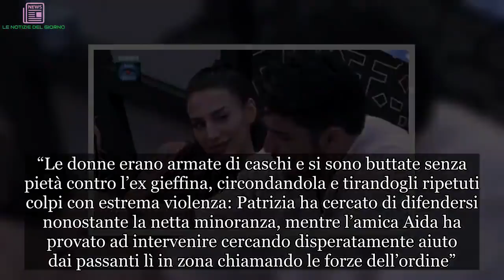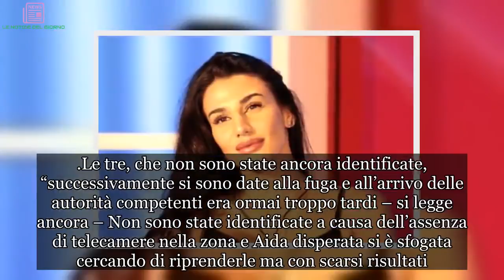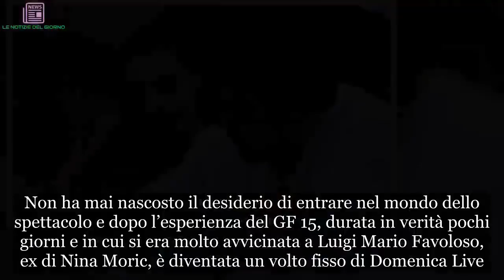Patrizia Bonetti del GF aggredita e picchiata da 3 donne: “Grave in ospedale”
Patrizia Bonetti è una degli ex protagonisti dell’ultimo Grande Fratello. Influencer ed ex di Gianluca Vacchi, la gieffina che ha partecipato all’edizione condotta da Barbara D’Urso e poi vinta da Alberto Mezzetti sarebbe stata aggredita all’uscita del cinema Odeon, in zona Duomo a Milano da tre donne non identificate armate di caschi e sarebbe poi stata ricoverata in gravi condizioni all’ospedale. A darne notizia è la rivista Corona Magazine – The King, che pubblica anche una foto della Bonetti dopo l’aggressione e racconta quanto sarebbe accaduto.

“Le donne erano armate di caschi e si sono buttate senza pietà contro l’ex gieffina, circondandola e tirandogli ripetuti colpi con estrema violenza: Patrizia ha cercato di difendersi nonostante la netta minoranza, mentre l’amica Aida ha provato ad intervenire cercando disperatamente aiuto dai passanti lì in zona chiamando le forze dell’ordine”.
“Nonostante i ripetuti colpi di casco subiti – riporta ancora il giornale di Fabrizio Corona -, Patrizia è riuscita ad alzarsi e difendersi, tentando anche una fuga, ma le tre sono passate a maniere ancora più forti tirandole i capelli e strappandole alcune ciocche, lasciandola praticamente senza capelli su tutta la parte destra del volto”. Patrizia Bonetti, che non ha voluto commentare l’accaduto, sarebbe stata subito ricoverata in ospedale dopo il pestaggio.
Le tre, che non sono state ancora identificate, “successivamente si sono date alla fuga e all’arrivo delle autorità competenti era ormai troppo tardi – si legge ancora – Non sono state identificate a causa dell’assenza di telecamere nella zona e Aida disperata si è sfogata cercando di riprenderle ma con scarsi risultati. Patrizia Bonetti è attualmente ricoverata in ospedale in condizioni gravi e non ha voluto raccontare ancora nulla ai mass-media riguardo questo evento traumatico”.
Classe 1996, Patrizia Bonetti è nata a L’Avana, ma vive da anni a Roma. Ha studiato presso la Università Luiss della Capitale e lavora come modella. Non ha mai nascosto il desiderio di entrare nel mondo dello spettacolo e dopo l’esperienza del GF 15, durata in verità pochi giorni e in cui si era molto avvicinata a Luigi Mario Favoloso, ex di Nina Moric, è diventata un volto fisso di Domenica Live.